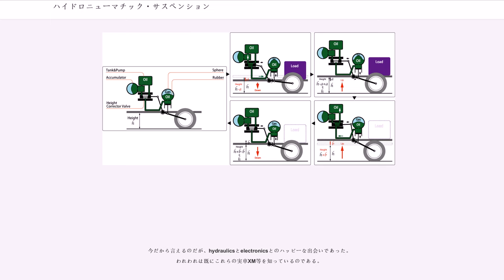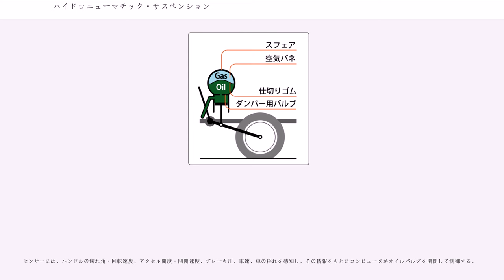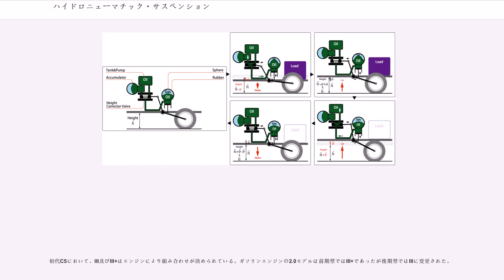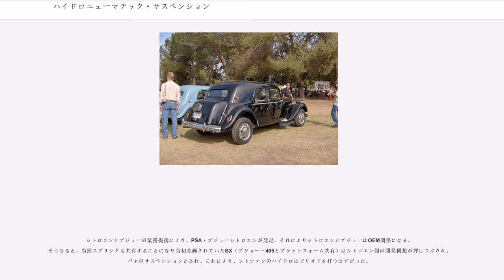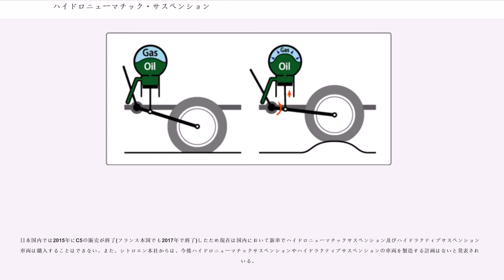ハイドロニューマチック・サスペンション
ハイドロニューマチック・サスペンション（、）とは、エアスプリングと油圧シリンダーおよび油圧ポンプを組み合わせた自動車用サスペンション機構の一種で、エアサスペンションの一種である。

名称は、「水の」という意味を持つギリシア語ὑδρο-（hydro-）と「空気の」または「空気圧で動く」という意味のフランス語「pneumatique」を組み合わせたものであるということができる。なお、上記からわかるとおり、hydropneumatiqueは本来フランス語であり、フランス語での発音を音写すると、「イドロプヌマティク」となる。

サスペンションを構成する機構の一部であり、一般的な金属スプリングのサスペンションのスプリングとショックアブソーバーの部分に相当し、双方の機能を併せ持っている。また、一般的なエアサスペンションとは異なり、気体（窒素ガス）は最初から密封されており、純粋にスプリングの機能のみを果たし、その他の機能は油圧シリンダーが受け持っている。その油圧シリンダーに掛ける油圧を加減することにより、荷重の変化にかかわらず、車高を一定に保つことができ、車高の調整も可能であるが、そのためのポンプが必須である。

サスペンションのアームやリンクの配置とハイドロニューマチックとの組み合わせに特に決まりはなく、基本的には、どのような形式のサスペンションとも組み合わせ可能である。

フランスの自動車メーカーであるシトロエンが開発し、同社が製造する多くの乗用車と救急車のサスペンションに採用されたことで知られている（リアのみの採用例もある）。また、それに使われるポンプの油圧をブレーキやステアリングなど広範囲に応用したことでも知られている。

このほか、ロールス・ロイスやメルセデス・ベンツ、プジョーなども用いたことがあるが、主として後輪の車高調整用など、サスペンション部分のみが用いられることが多く、シトロエンのように広範囲に応用しているのはあまり例がない。

自動車用以外にも航空機の降着装置などにも用いられる。

異色の例としては、陸上自衛隊の74式戦車と90式戦車と10式戦車や、スウェーデンのStridsvagn 103(strv 103)と言う戦車のサスペンションが挙げられる（90式はハイブリッドで、左右傾斜機能はオミットされた。10式では復活している）。この主目的は砲身制御である。

液体は複雑な経路（通路）の回路でも隅々まで流れる反面、高圧でも圧縮されない（体積が変わらない）ため、ロッドやリンクでは難しい自由な経路での力の伝達に向いている。パスカルの原理でも知られるとおり、伝える力の大きさを簡単に変えることができ、油圧装置は建設機械などの重機をはじめ、広く普及している。

また、回路の途中にオリフィス（絞り弁）を設けることで、液体が移動する際に抵抗が発生し、減衰力が得られる。

一方、気体は圧力をかけ続けると体積は際限なく縮小するが、それに比例して反発力も大きくなるため、密閉容器に閉じ込めると非常に優れたばね材となる。

この二者を組み合わせ、それぞれの性質を応用した機械がハイドロニューマチックシステムである。

これを初めて自動車に取り入れ、実用化したのはフランスの自動車メーカーであるシトロエンである。シトロエンの一技師であったポール・マジェス ( 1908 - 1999) の20年に及ぶ研究と実験により、まず1954年にトラクシオン・アヴァン 15 Six のリアサスペンションに試験的に導入され、翌1955年に発表されたDSでは、根幹を成すシステムとして採用された。

DSでは、サスペンション、ブレーキブースター（倍力装置 = サーボ）、パワーステアリングにオイルポンプで発生させた油圧が用いられ、さらにセミオートマチックトランスミッションのクラッチ断続と変速動作（ギアセレクト）もその油圧で行う点が画期的であった。自動クラッチとギアセレクター以外は SM、CX、BX にも採用されたが、BX 以降のパワーステアリングは普通の油圧式になった。

サスペンションのみでの利用では、トラクシオン・アヴァン 15 Six、ID、H の救急車、SM、GS、GSA、CX、BX の例があり、XM では前後それぞれ3スフェア、2ダンパーのコンピュータ制御によるハイドラクティブサスペンションへと進化した（トラクシオン・アヴァンとHは後輪のみ）。

ハイドロニューマチック・サスペンションは、気体をばね力に、液体をダ...